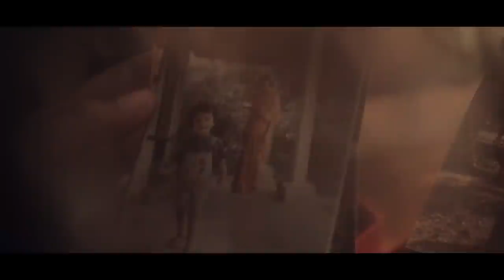Shankuraj Konwar-- Ki Bedonate(Official Music Video) Project:Baartalaap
Let darkness be your fuel
To ignite again
The stardust lying underneath your volatile skin.
You are meant to burn and shine
And then to wither away in the wake of early spring.

KI BEDONATE:

a film by Kadambari Kashyap

Cast
Arghadeep Barua
Kadambari Kashyap
Shankuraj Konwar

Cinematography
Kadambari Kashyap
Maaruf Bin Rafique

Editing
Maaruf Bin Rafique
Kadambari Kashyap

Line Production
Rohan Kumar Das

Special Thanks
Bhargav Talukdar
Sunit Hazarika
Rohan Kumar Das
Mahan Jyoti Dutta

Producers
Shankuraj Konwar
Dikhyani Konwar

Co - Produced by Shantanu Gogoi (sonic waves)

lyrics/composition/arrangement/vocals: Shankuraj Konwar
Guitar Arrangement: Bhaskar Saikia
Bassline arrangement: Henjoy Saikia
Mixed and Mastered by :Samuel Bora

follow Shankuraj

Online Media Partner

About The project: Baartalaap is the upcoming debut musical project of the duo Shankuraj Konwar and Maitrayee Patar.The songs are lyrically based on fine details of human emotions,framed in indigenous melodies with a touch of electronic and ambient sounds.